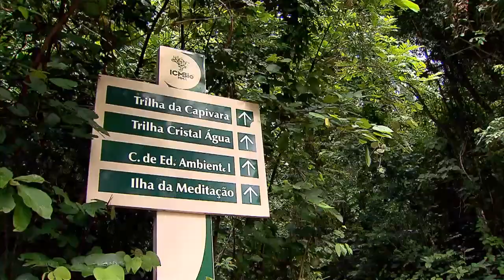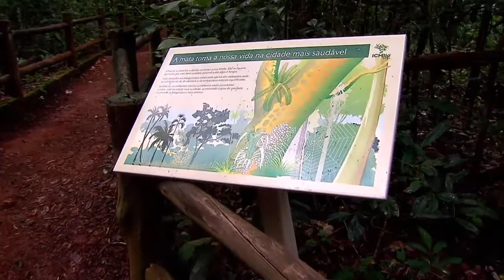Em 10 anos, parques brasileiros têm aumento de 320% em número de visitantes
NBR NOTÍCIAS - 10.02.16: Uma pesquisa realizada pelo Instituto Chico Mendes de Conservação da Biodiversidade, ICMBio, revelou que as pessoas estão frequentando mais os parques no Brasil. De acordo com levantamento, nos últimos 10 anos,  as unidades de conservação espalhadas pelo Brasil registraram aumento de 320% no número de visitantes. Só em 2015,  oito milhões de pessoas frequentaram parques por todo o país.